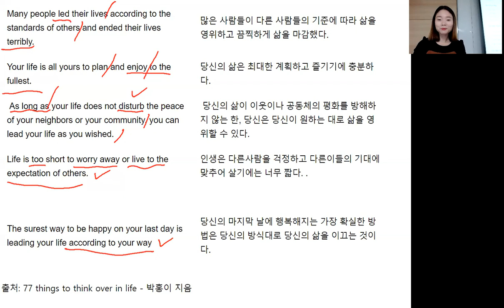남의 시선을 걱정하고 기대에 맞추며 살기에 인생이 짧다 - 영어 책읽기